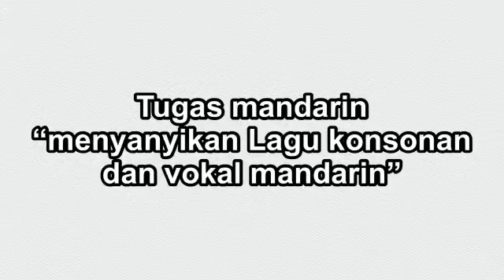T274 T271 Elma & Elmo